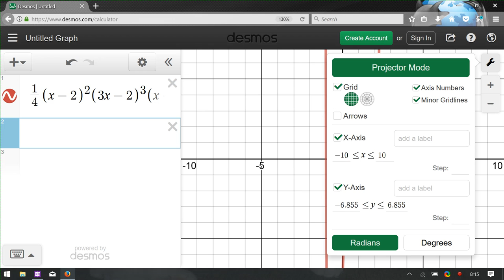Precalculus 1 lecture 2017 10 11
Precalculus 1 lectures at Centralia College